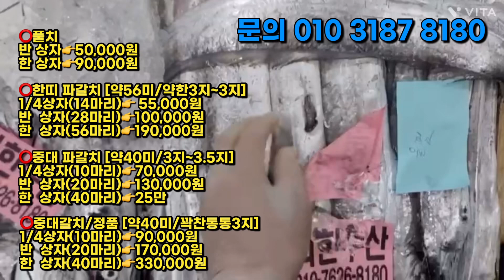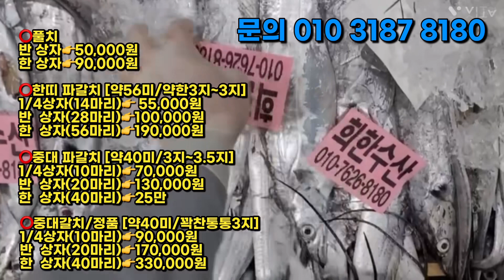11월3일(금) 오늘의 판매 생선(암대하.숫대하.잔조기.바라조기. 5미갈치.3미갈치.2미갈치.중대갈치.풀치. 한띠갈치.병어.고등어.꽃게.아귀.민어.통치.장어.오징어)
🔶11/03(금) 오늘의 판매 상품🔶

🏷자연산 대하
•자연산 대하 항생제 약 치지 않은 귀하디 귀한 대하입니다
•양식이 아니라 바다에서 잡힌 새우 입니다!

⭕️자연산 숫대하[1키로 30미전후]
2kg👉70,000원
⭕️자연산 암대하[1키로 17미전후]
2kg👉86,000원

📮자연산이라 배송중 검해지고 대가리 떨어질수 있습니다.

⭕️바라조기[15~18cm]
9kg👉50,000원

⭕️바라조기
겉/약10미-20cm이상,속16~18cm
1/4상자👉45,000원

⭕️180미 참조기[정품/19-20cm]
1/4상자(45마리)👉 87,000원
반  상자(90마리)👉163,000원
한상자(180마리)👉315,000원

⭕️140미 참조기 [A급파/21~22cm]
1/4상자(35마리)👉 85,000원
반  상자(70마리)👉160,000원
한상자(140마리)👉310,000원

⭕️한띠 파갈치 [약56미/약한3지~3지]
1/4상자(14마리)👉 55,000원
반  상자(28마리)👉100,000원
한  상자(56마리)👉190,000원

⭕️중대 파갈치 [약40미/3지~3.5지]
1/4상자(10마리)👉70,000원
반  상자(20마리)👉130,000원
한  상자(40마리)👉250,000원

⭕️중대갈치/정품 [약40미/꽉찬통통3지]
1/4상자(10마리)👉90,000원
반  상자(20마리)👉170,000원
한  상자(40마리)👉330,000원

⭕️5미갈치[4지/사이즈좋아요]
3미👉107,000원
5미👉170,000원

⭕️3미갈치[4.5지]
2미👉115,000원
3미👉165,000원

⭕️2미 파갈치[4.5지]
2미👉95,000원

2미👉130,000원

⭕️40미병어
5마리  👉35,000원
10마리👉61,000원

⭕️30미병어
5마리  👉50,000원
10마리👉92,000원

⭕️20미병어
3 마리👉47,000원
5 마리👉73,000원

⭕️통치[10미/45~50cm]
3마리  👉56,000원
5마리  👉85,000원
10미리👉160,000원

⭕️민어[1미/60cm,3.5kg전후]
1마리👉80,000원

🏷중선배 물오징어
•오징어숙회&오징어볶음&오징어튀김 등 다양한 오징어 요리를 해 드실 수 있습니다.

중선배 물오징어 [20미]
1/4상자👉38,000원

중고등어[30미/중사이즈]
10마리👉36,000원
15마리👉45,000원
30마리👉80,000원

대고등어[20미/대사이즈]
5마리  👉32,000원
10마리👉50,000원
20마리👉90,000원

🏷아나고 붕장어
•소금구이, 탕거리 보양식입니다.
•자연산을 드셔야 건강을 지킵니다.(꼭 자연산 드세요)

3 kg👉66,000원 [기본 손질해서 보냅니다. ]

🏷꽃게
•알가득한 암꽃게로 밥도둑 양념게장으로 한끼뚝딱
•시원하고 구수한 국물맛이 일품인 꽃게탕으로도 좋아요

📍암꽃게[3kg부터 주문가능 ]
1kg 3-4마리👉20,000원

🏷아귀
•아구살이 오동통 아귀찜으로 최고죠^^

아귀[9미]
2마리👉42,000원
3마리👉58,000원
5마리👉89,000원
9마리👉150,000원

아귀[1미]
1마리👉65,000원
[기본 손질해서 보내드립니다. ]

6kg 👉132,000원
7kg 👉154,000원
8kg 👉176,000원
9kg 👉198,000원

🏷배송 안내
🔴택배

🏷주문 안내
•입금계좌: 새마을 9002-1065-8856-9 김희옥